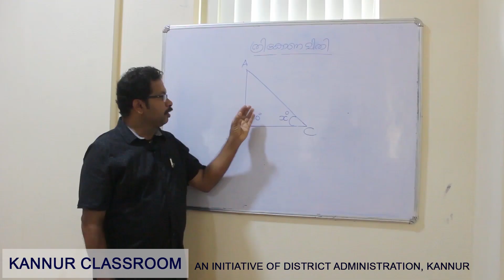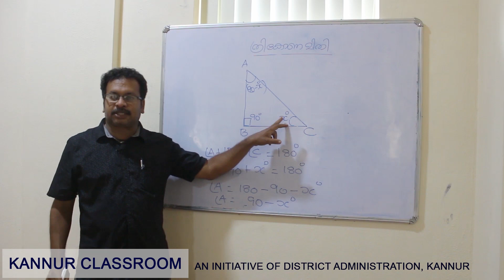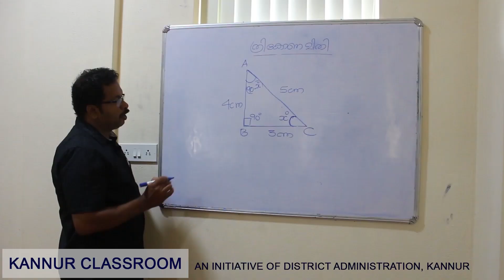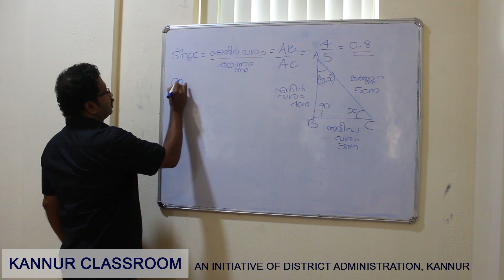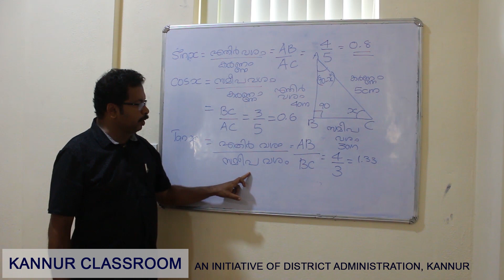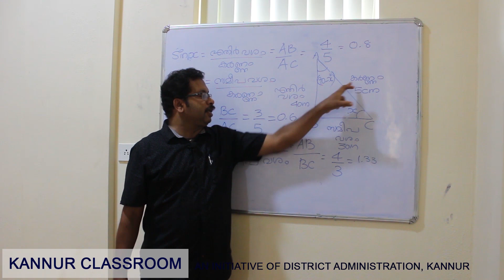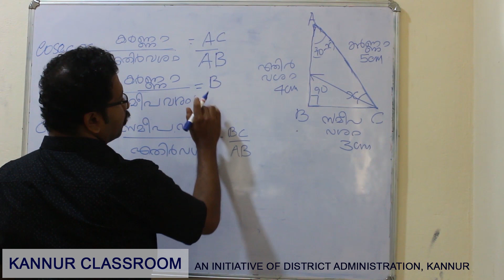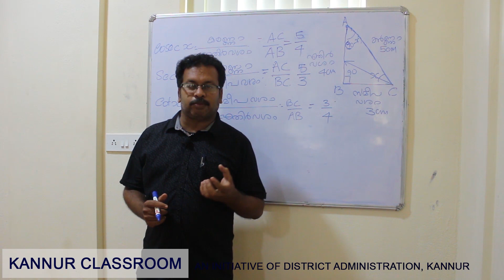Kannur Classroom - Trigonometry Part 2 Std X (Malayalam)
Trigonometry for 10th Standard, Kerala State Board Syllabus

'Kannur Classroom' series - To encourage better understanding of concepts in the Malayalam language. The videos are relevant not just for students, but for anyone interesting in learning. My favourite aspect about these videos - literacy is no longer a precondition for learning.